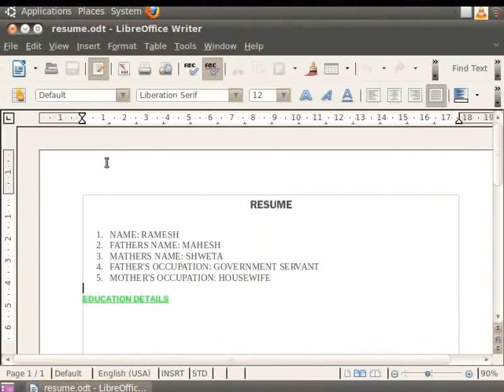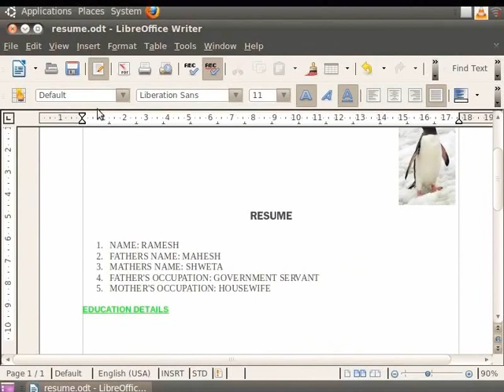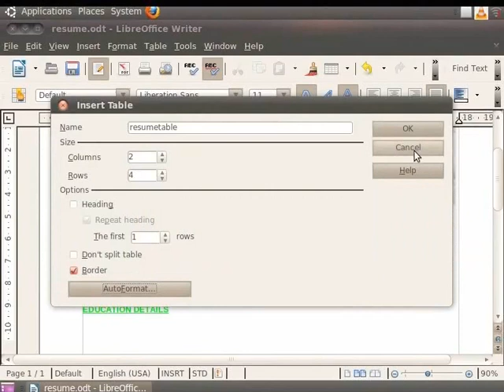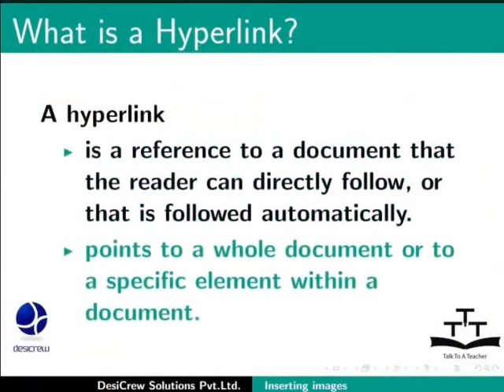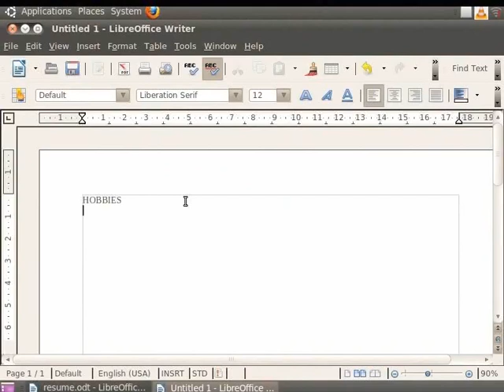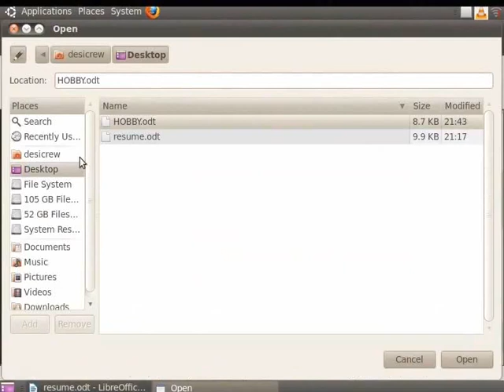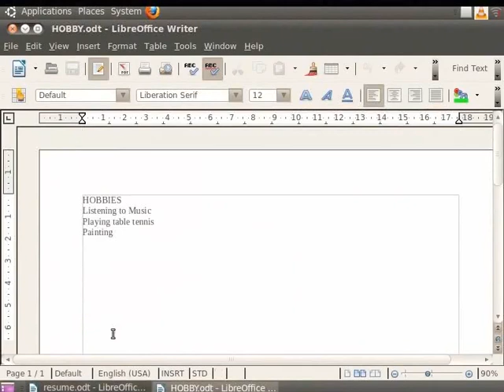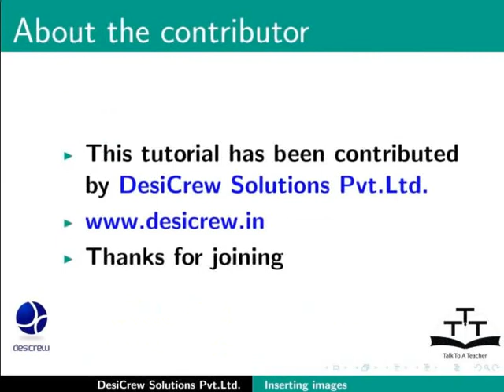Inserting pictures and objects - Telugu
Inserting pictures and other objects in a document

Insert pictures
Hyperlinks (within, across documents, from web)
Creating tables